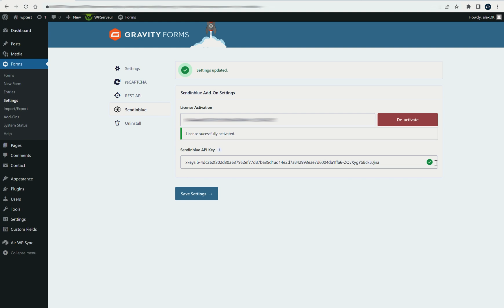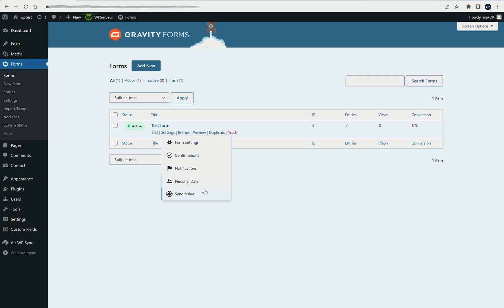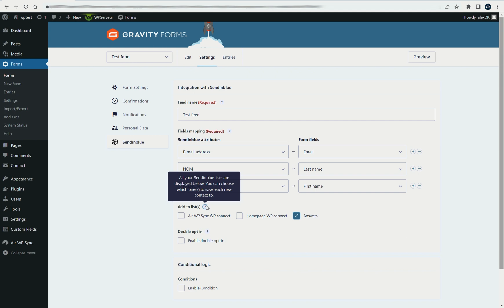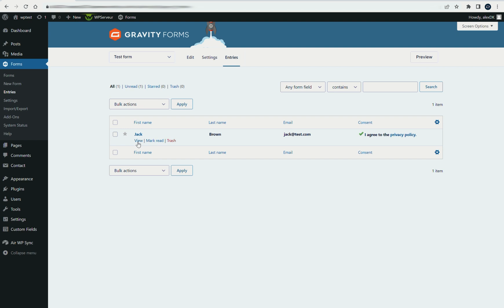How To Connect WordPress Plugin Gravity Forms to Brevo (Sendinblue)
In this tutorial you'll learn the best way to automatically send all Gravity Forms submissions to your Brevo (ex Sendinblue) contact lists. TURN ON SUBTITLES!

Connect Gravity Forms to the marketing & transactional platform Brevo (ex Sendinblue) thanks to our awesome add-on. By doing so, you can easily link any Gravity Forms field of your website with Brevo (ex Sendinblue) attributes. Game-changing! When you validate the form, you integrate a contact in the selected list(s) with all the right attributes according to the information entered.